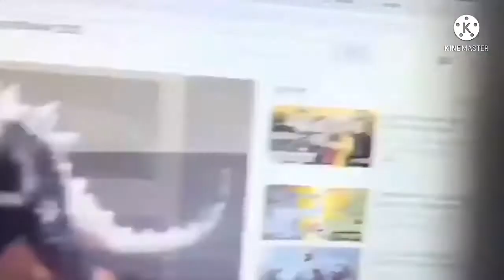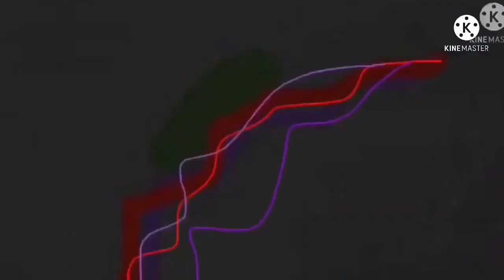Slenderzilla alpha call parody (part 5/finale)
The finale is out

Movies used: same thing
Wtcb: the war (part 1)

Games:
Fortnite

Others to be added